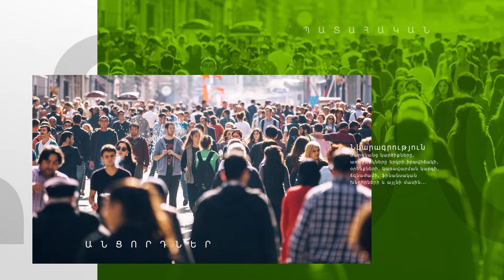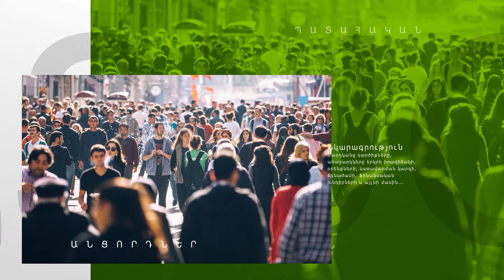Ամեն ինչն էլ կավելանա վատ իմաստով. հարցում՝ ամունալուծությունների աճի մասին